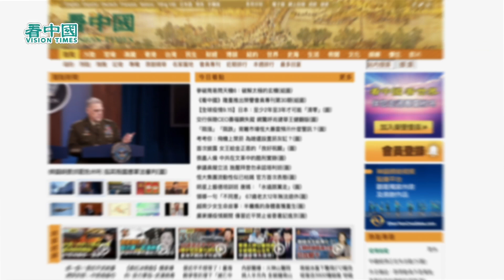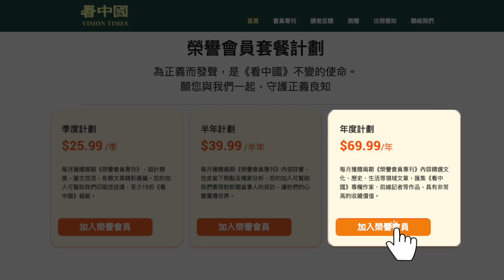【謝田時間】1中共校外培訓處罰辦法衝著什麼來的？ 2. 解讀中國四大怪象3. 地方政府巨額債務、發放超5千億債劵！ 鐵飯碗難維持？ 4. 中國人掀起消費降級潮？